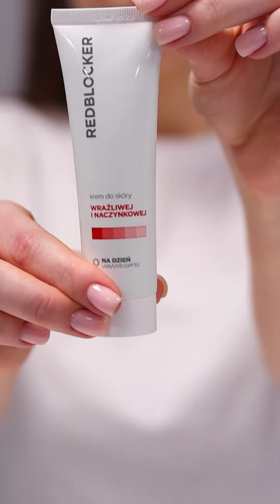REDBLOCKER - krem na dzień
Poznaj REDBLOCKER - krem na dzień przeznaczony do pielęgnacji skóry wrażliwej i naczynkowej.

Jak działa?
👉 Zmniejsza zaczerwienienia i widoczność pajączków,
👉 Zapobiega powstawaniu zmarszczek,
👉 Neutralizuje wolne rodniki,
👉 Odżywia i nawilża skórę.

Znajdziesz go w naszym katalogu Wielkie Testowanie! Sprawdź już dziś!

Przeczytaj więcej o pielęgnacji na naszym blogu:
🌷 Ziołowo-naturalna regeneracja skóry po zimie z marką SYLVECO

👍 Podoba Ci się nasz film? Kliknij łapkę w górę – to wiele znaczy!